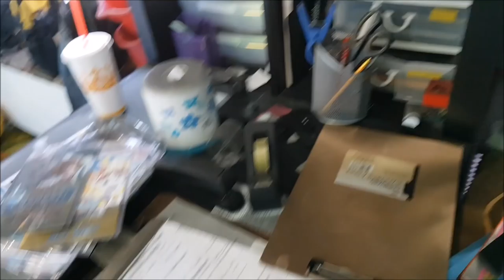Devastating news | Damage assessment March 16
Today was probably one of the most difficult days in my professional career.  Our insurance adjuster called me with devastating news.

xo's

Jessie